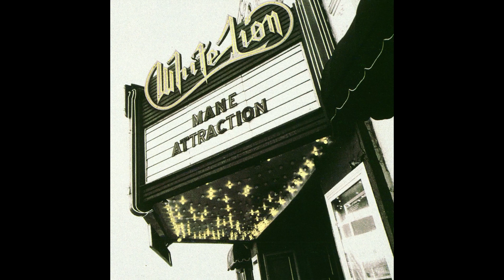White Lion Broken Heart vocal cover